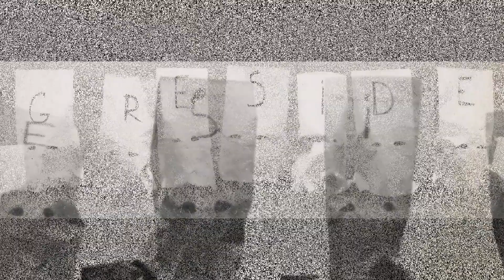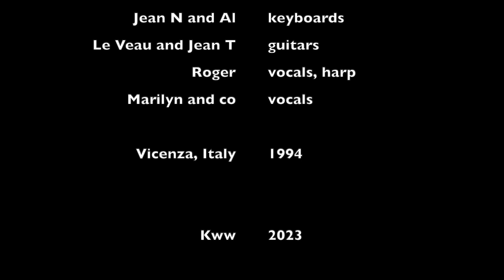Les Gresidents: Superphenix (1994).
Les Gresidents: Louis - drums; Lon - bass; Jean T and Le Veau -  guitars; Roger - vocal and harp; Marilyn and others vocals; Seb and Jean N directors beer and music.  Vicenza Italy 1994